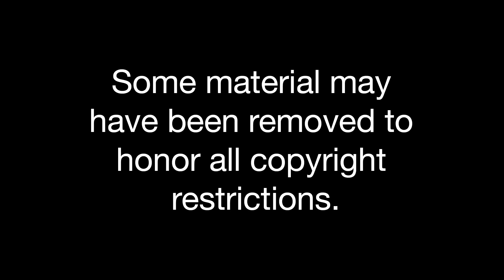Special Guest Frank Schaeffer